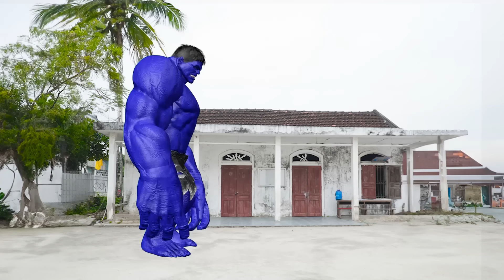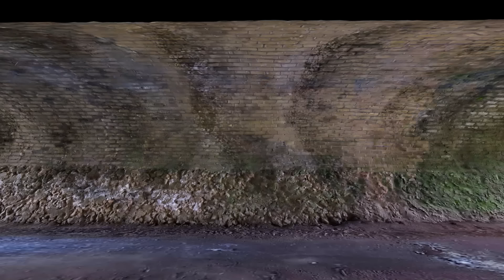Rescue TEAM BABY HULK, SPIDER-MAN, SUPERMAN : Returning from the Dead SECRET